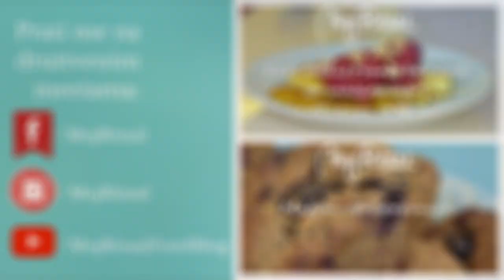Domaća pašteta od sočiva | Moj Ritual Recepti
Preukusna domaća pašteta od sočiva, savršena zamena za obične paštete, i fenomenalni namaz za sendvičime za doručak, put, užinu, ili kao partner povrću :)